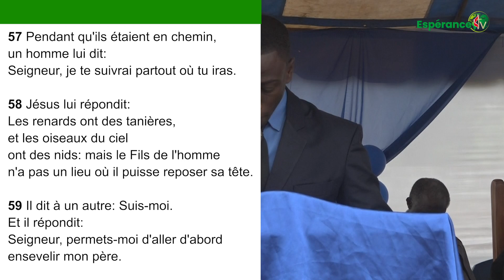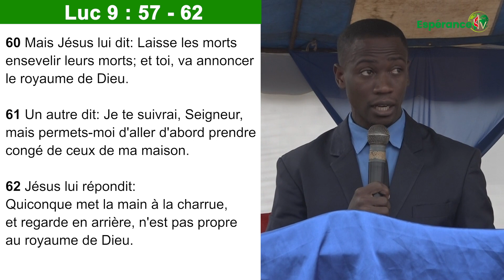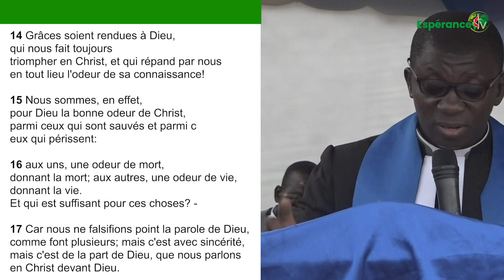CULTE DE L'ESPERANCE DU DIMANCHE 27 NOVEMBRE 2022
Culte de reception des choristes et consécration des aubes à l'EMU Bethel de Cechi / District d'Agboville